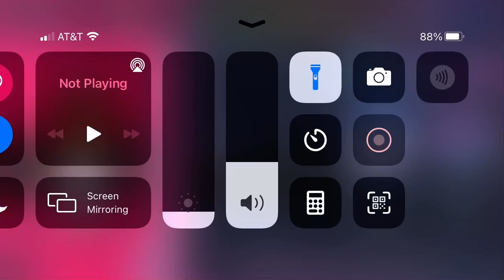scarlett but the quality is really bad